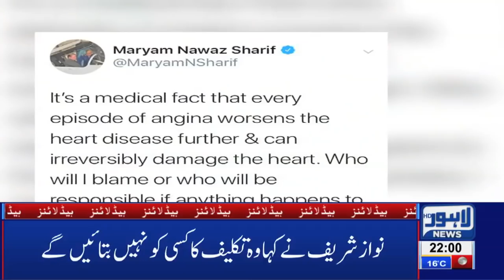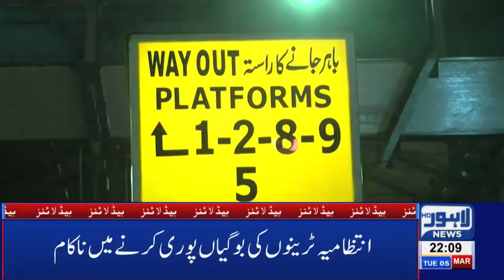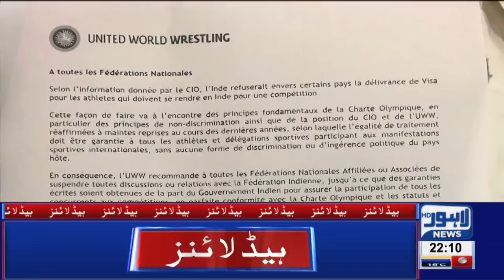10 PM Headlines Lahore News HD – 5th March 2019